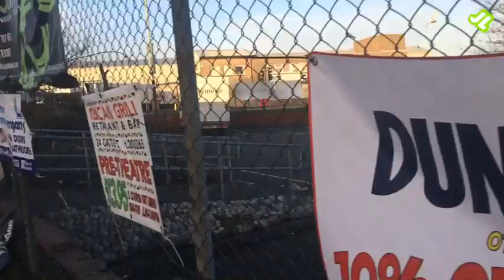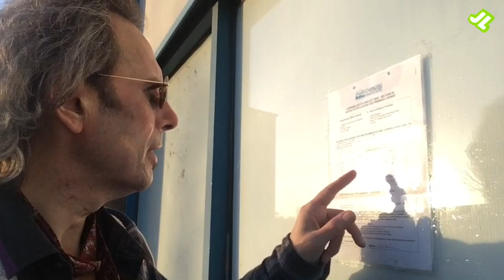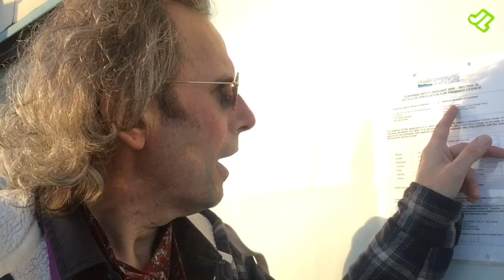Dundees most choked roundabout.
Jag looks at Dundees most notorious roundabout near ASDA.